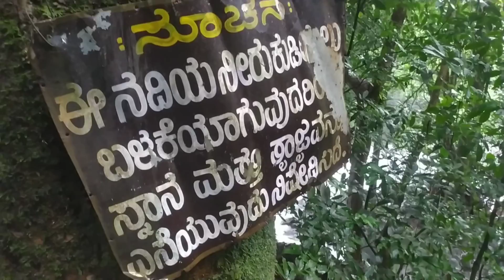Highlights of Mala waterfalls | Karkala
Mala waterfalls

video credit :- Dushyanth M